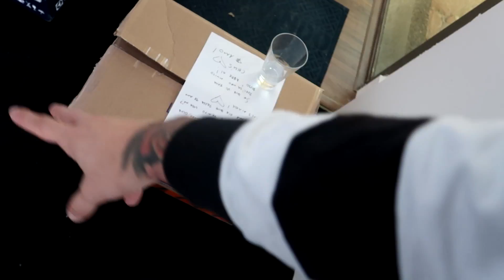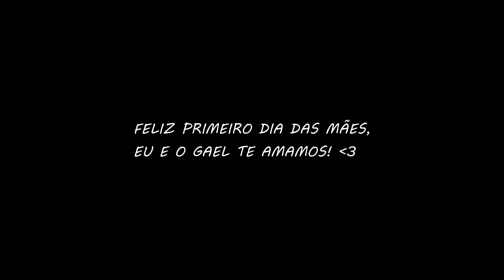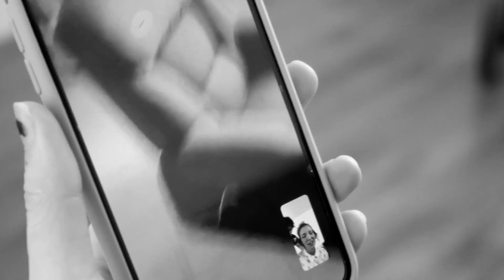O PRIMEIRO DIA DAS MÃES DA ZOO!